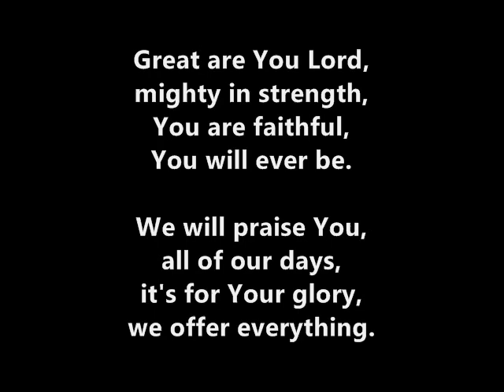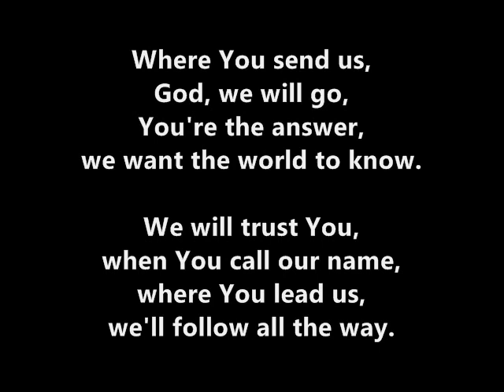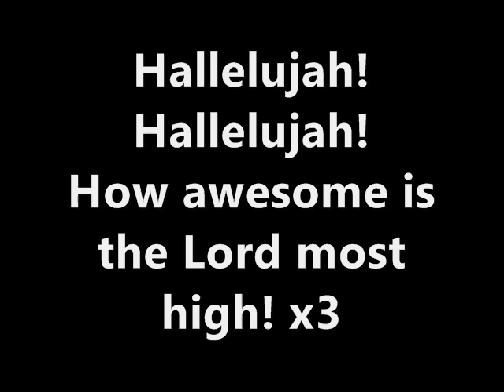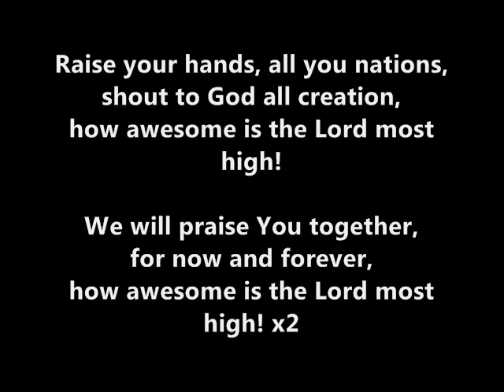Awesome is the Lord most high lyrics - MMC worship team